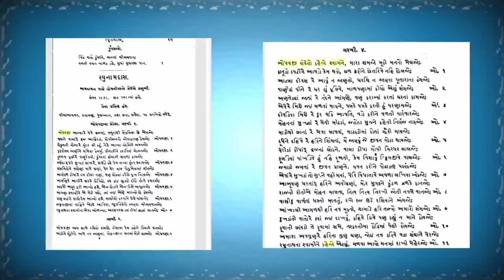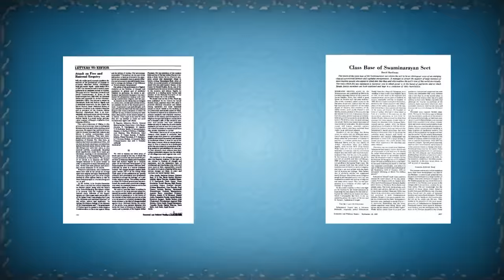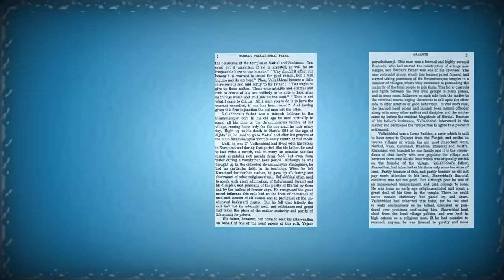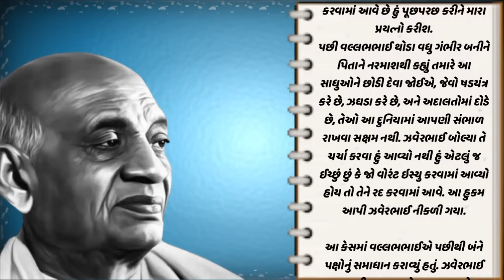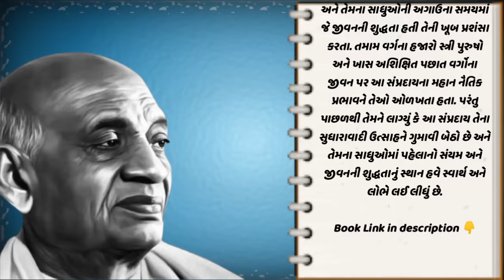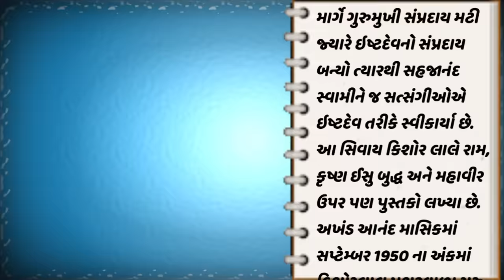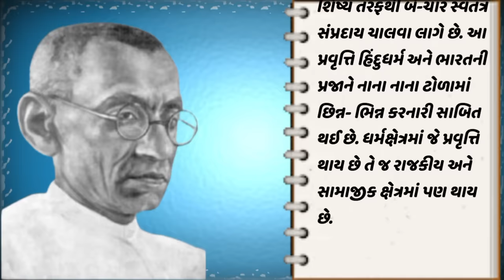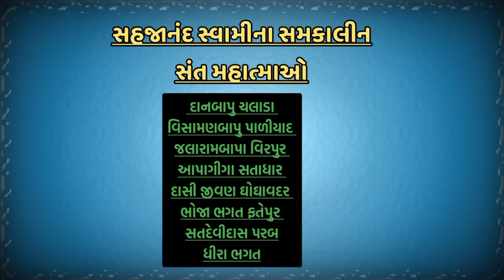સ્વામીનારાયણ વિશે સરદાર પટેલે શું કહ્યું,1987 કેસ, sardar Patel, makrand maheta swaminarayan history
વિવિધ અવનવી માહીતી અને સમાચારો માટે અમારી ચેનલને સબ્સ્ક્રાઇબ કરવાનું ભૂલશો નહિ